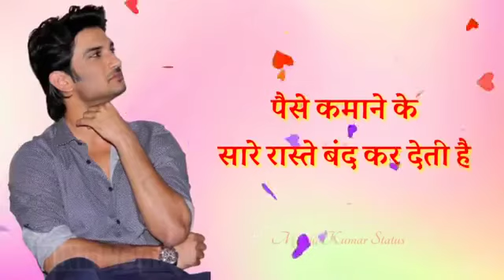जिंदगी भी अजीब हैं Rip